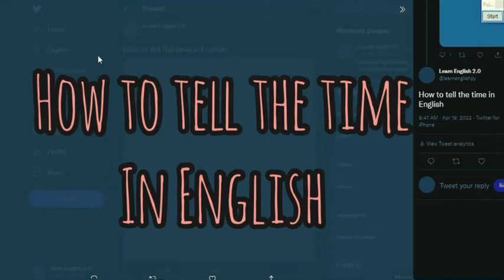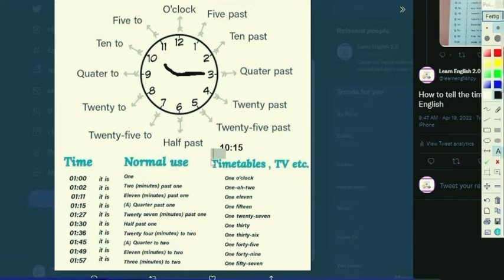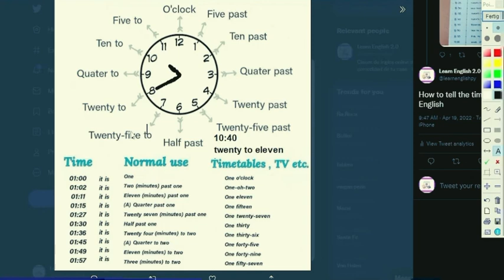How to Tell the Time in English - Como decir la hora en Inglés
Learnenglishpy on Twitter